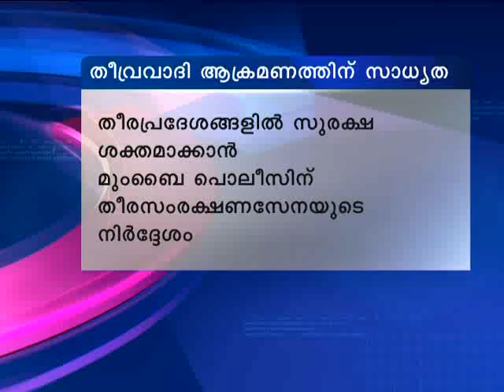Asianet News@1pm 21st April 2014 Part 2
Top stories:
1)Padmanabhaswami temple allegation
2)Entrence exam start
3)Bar licence issue
4)Muslim league meeting
5) RSP meeting
6) India election 2014